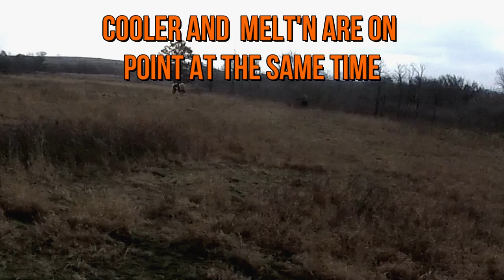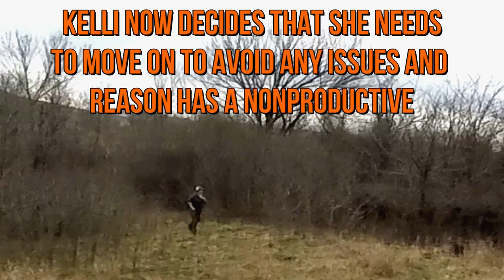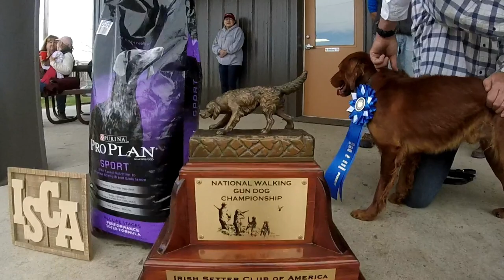ISCA NATIONAL WALKING FIELD TRIAL (PART 2) (GUN DOG CHAMPIONSHIP)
We had an amazing national walking gun dog championship! Lots of quail were planted on course and it made for a lot of bird work and a great national championship!